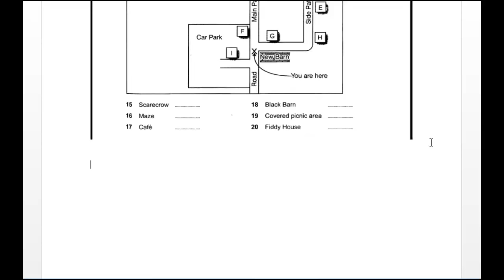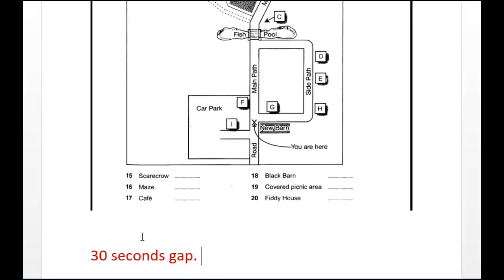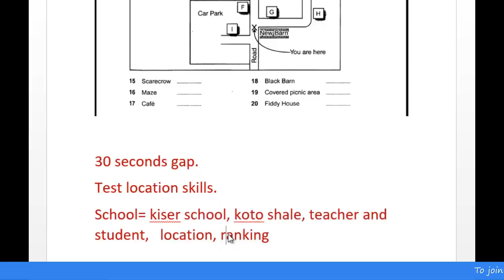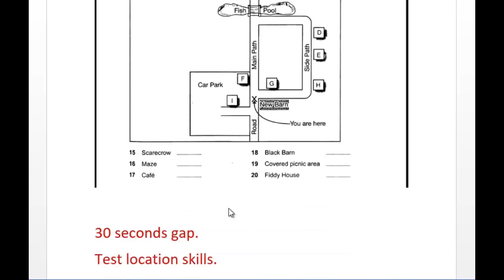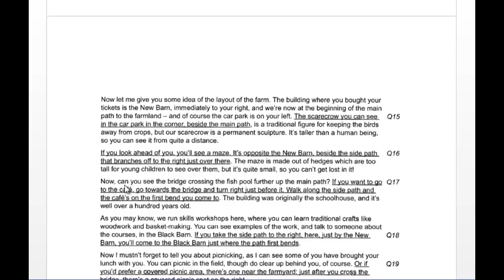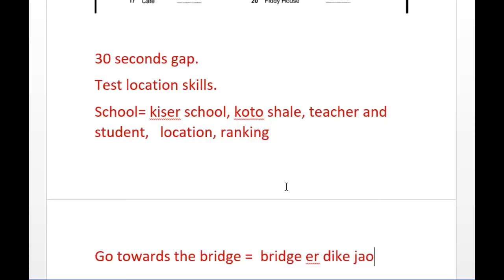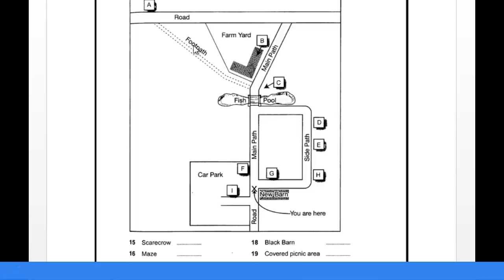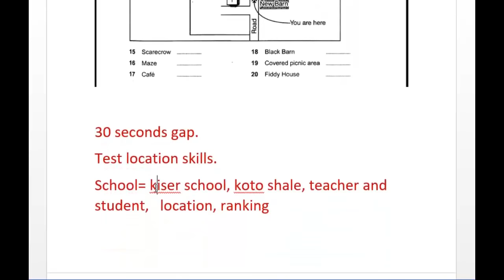IELTS Listening : Map Tips and Tricks in Bangla